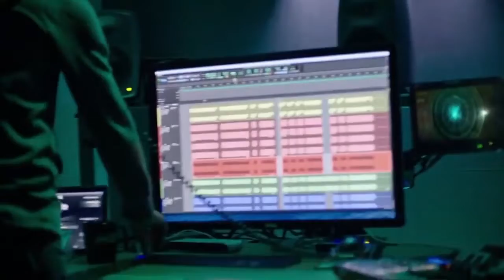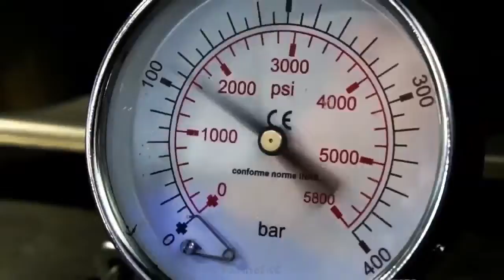NHL 22 PS4. 2022 NHL STANLEY CUP PLAYOFFS EAST 2ND ROUND GAME 3: HURRICANES VS RANGERS. 05.22.2022 !